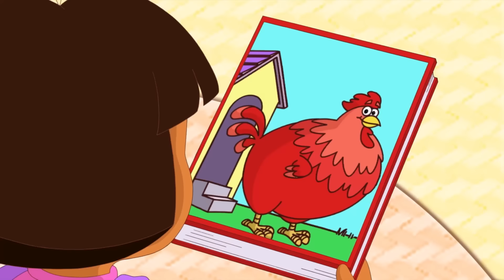Dora the Explorer | As MAIORES Aventuras de Dora com Botas! | 30 Minutos | Nick Jr. em Português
Junte-se a Dora, a Aventureira, em suas aventuras para resgatar animais e em missões ousadas! Cante junto e brinque com Botas, monte em cavalos e viaje em seus resgates mais incríveis ao redor do mundo!

Veja mais vídeos da Patrulha Canina, Dora, Blaze e os Monster Machines, Bubble Guppies e Baby Shark, o Grande Show, a qualquer hora e em qualquer lugar, aqui, no Nick Jr.